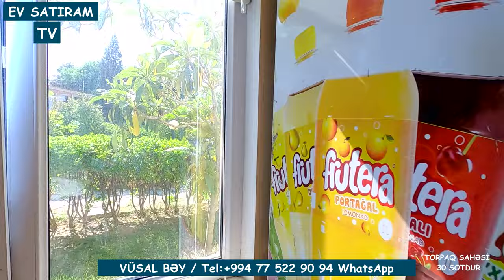Göradildə, 30 Sotda Cənnət Bağı olan Ev satılır. Əsas Qiymətdən 90 000 AZN Endirimlə! EV SATIRAM TV